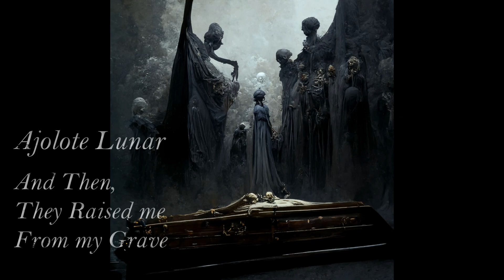Ajolote Lunar / And Then, They Raised Me From My Grave (Emotional, Nostalgic and Dark Magic Music)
I heard rain, footsteps and little else.
everything was a suffocating gloom,
And then, they raised me from my grave

this Amazing illustration
is made by
In-the-mind-of-ai